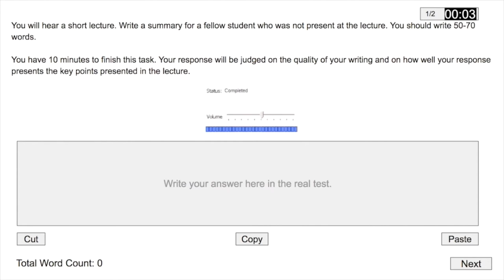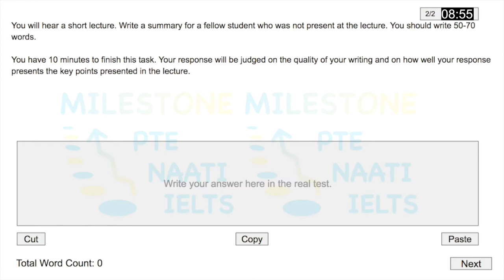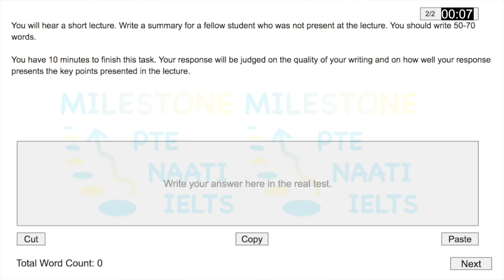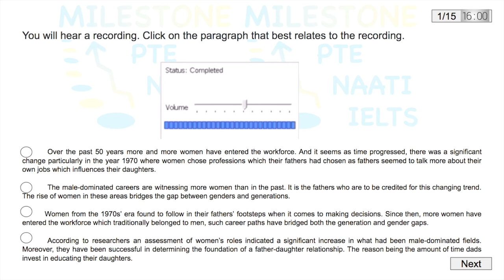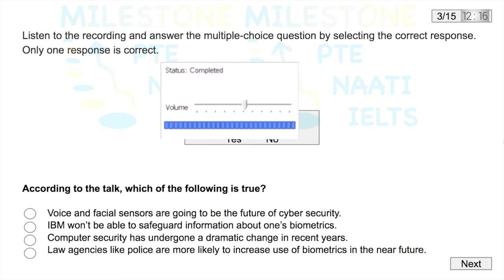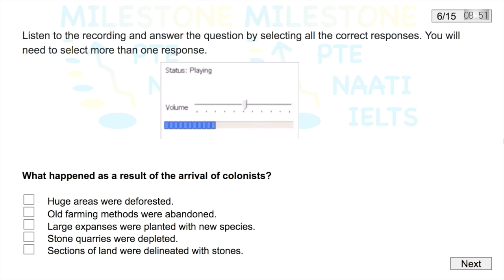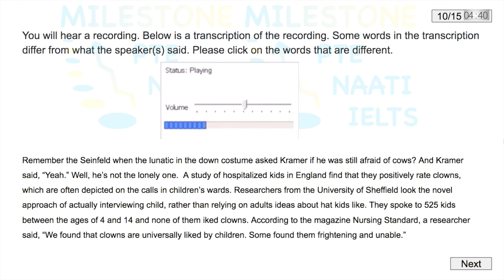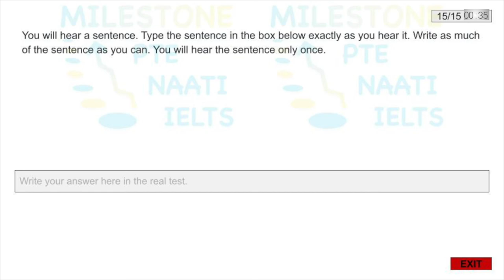PTE LISTENING MOCK TEST 1 - WITH ANSWERS | FEBRUARY 2021 | MILESTONE STUDY